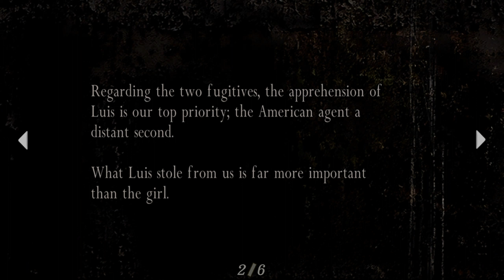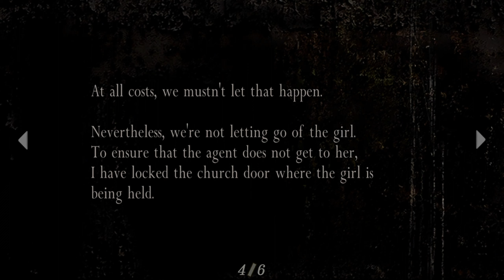Resident Evil 4 #2- 😍🤗😤 پاش ئەم هەموو شەڕە دۆزیمانەوە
😘بن بەهیوای کاتێکی خۆش Resident Evil 4 بینەرانی خۆشەویست ئەتوانن بینەری پاڕتی ٢ یاری